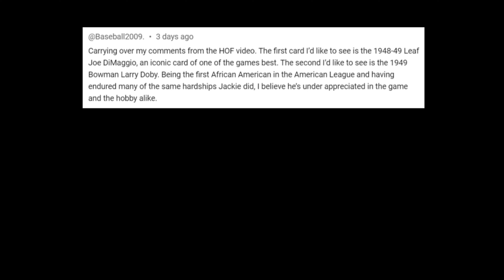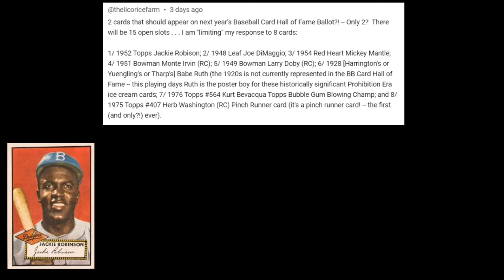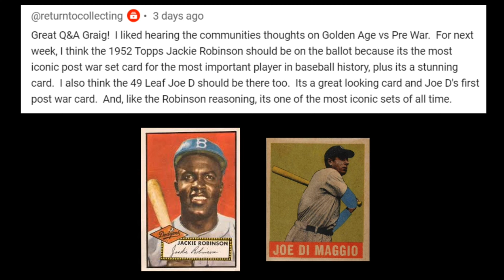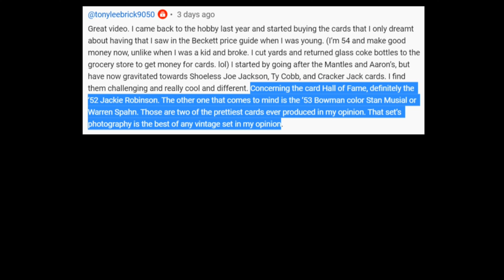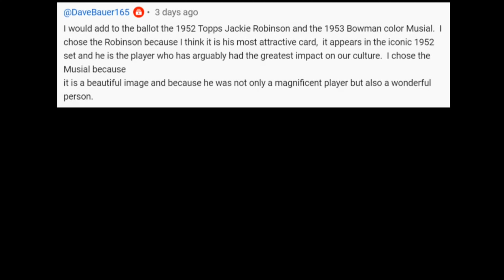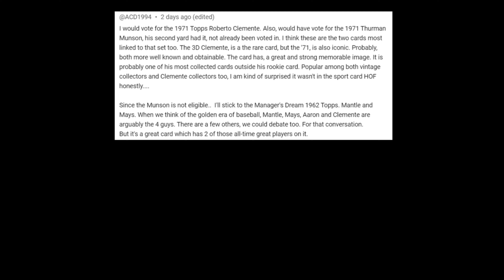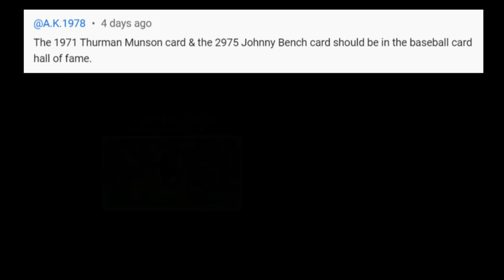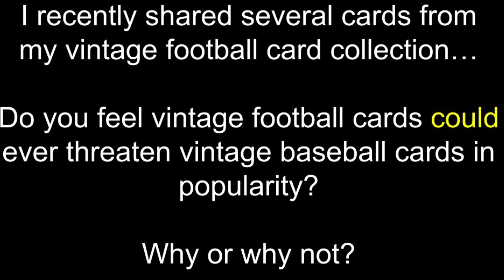Discussing The Greatest Baseball Cards Of All Time!! Which Cards Belong In The Baseball Card HOF?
Thanks to Ray from Philly for running the Baseball Card Hall of Fame.  In this episode, all of you submit suggestions for cards that you feel belong along the immortal.  Names like Jackie Robinson, Willie Mays, Mickey Mantle, Babe Ruth, and Joe Dimaggio are all included.  This is a fun group of suggestions with some amazing baseball cards from Topps, Bowman, Leaf, and other vintage card brands.  Let me know which cards you feel should be included if you weren't able to post your suggestions.  Another fun video, which is always the case when I get to share your opinions on all things sports cards!!

The deadline for submissions for the April MidLife Community Showcase is: Monday, May 13th

Click on this link to access the form to upload your favorite pickup from April:

If you're interested in trying the Market Movers App, you can get a 14 day free membership and a 20% discount off of an ongoing membership by registering with the promo code: Midlife

Here is a link to register if you're interested.